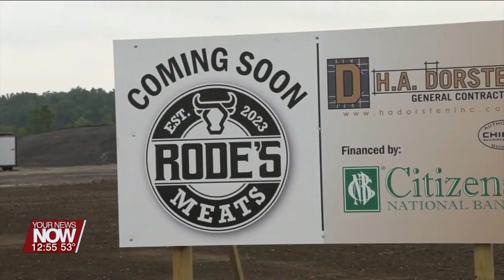Lima area rankings in Site Selection Magazine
Dave Stratton from the Allen Economic Development Group sits down with us to explain the latest rankings for the Lima area in Site Selection Magazine!